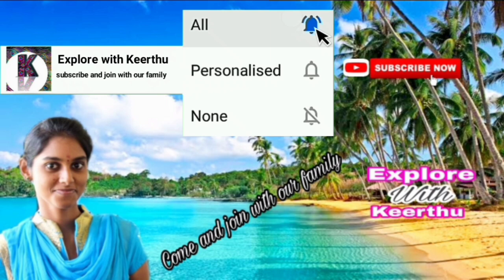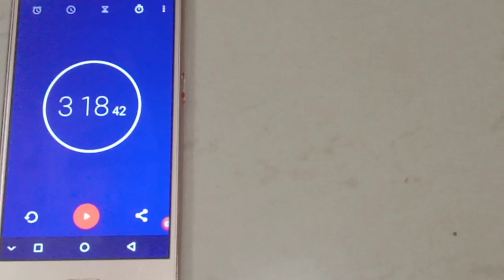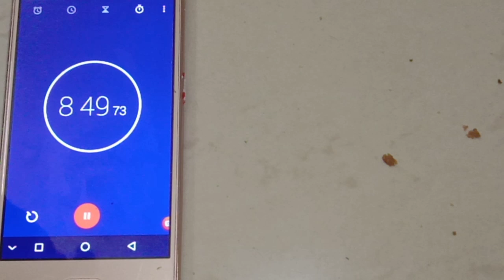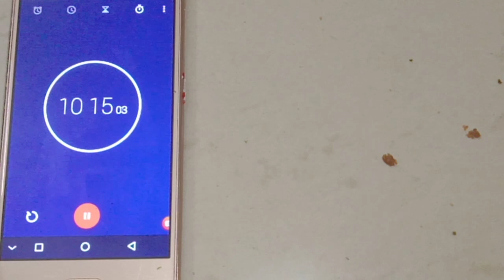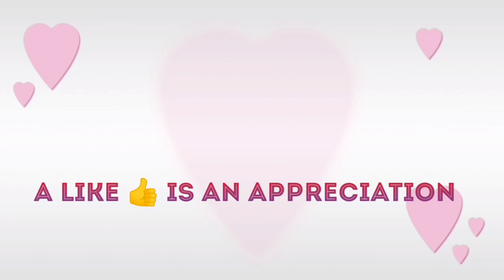Coco Peanut Butter in Tamil | Explore with Keerthu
Hi,

LINKS TO BUY(NOT SPONSERED):

COCOA POWDER

Hello friends,

Whatever you are expecting is available in our channel👇

Beauty tips
Face pack
Face care routine
Hair oils
Hair packs
Samayal sothapals
Cooking